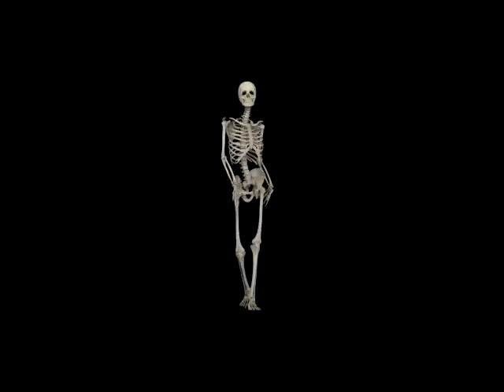Yok bole sey